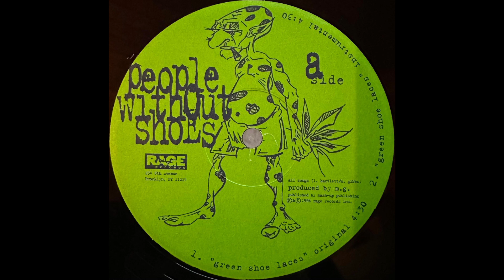People Without Shoes - Green Shoes Laces